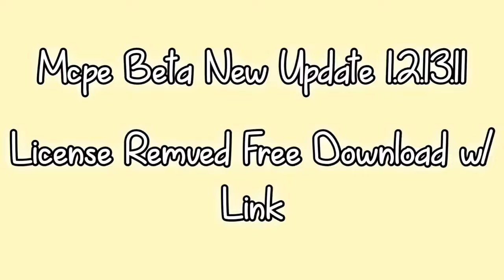Minecraft 1.2.13.11Latest Version of MCPE Beta APK NO LICENSE DOWNLAD IN DES. BELOW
LIST OF MCPE LATEST VERSION:
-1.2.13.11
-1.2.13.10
-1.2.13.8
-1.2.13.6
-1.2.13.5

Guys i would to say sorry if u can't sigin on xbox 😞 but i have a solution for u to sigin on xbox use the app called "TOOL BOX" its free guys on Google Play 😊